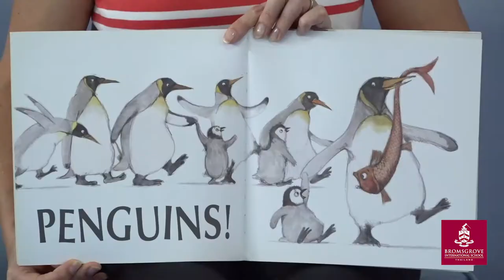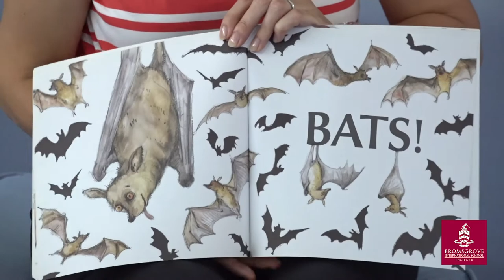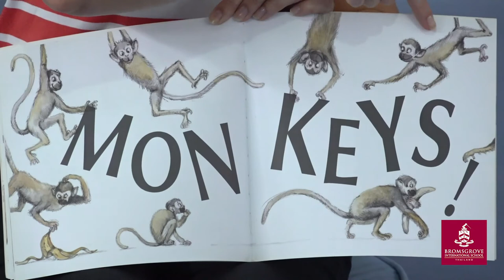Bromsgrove Story Time 'Monkey and Me'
At Bromsgrove we believe that storytime and reading is an integral part of the children's daily routine, language development and communication skills.  Please join us for today's story time 'Monkey and Me' written by Emily Gravett, read by Ms Alison (Head of Bromsgrove Early Years Campus).

ที่โรงเรียนนานาชาติบรอมส์โกรฟ เราเชื่อว่านิทานและการอ่านเป็นส่วนหนึ่งของกิจวัตรประจำวันของเด็ก พัฒนาการด้านภาษา และทักษะในการสื่อสาร โปรดเข้าร่วมกับเราในช่วงเวลาการเล่านิทานเรื่อง 'Monkey and Me' (มังกี แอนด์ มี) ซึ่งเขียนโดย เอมิลี แกรเวตต์ และอ่านโดยมิสอลิสัน (หัวหน้าแผนกอนุบาลวิทยาเขตรามคำแหง 164)